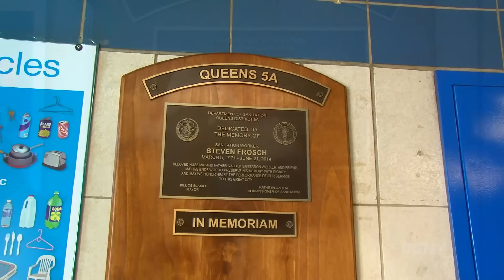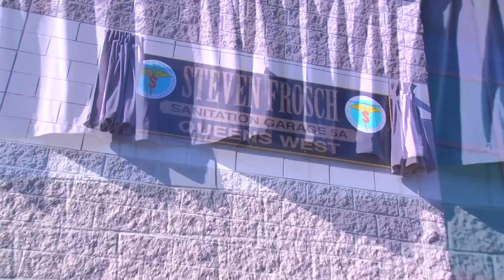In Memory of Steven A. Frosch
On November 19, 2014, the DSNY family gathered together to rename the Queens West 5A sanitation garage, in honor of fallen sanitation worker Steven A. Frosch.